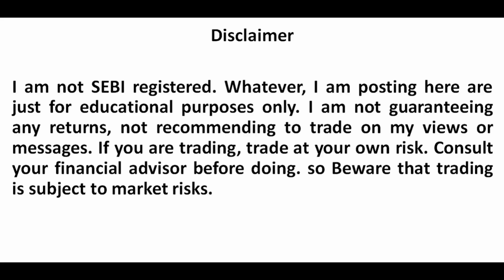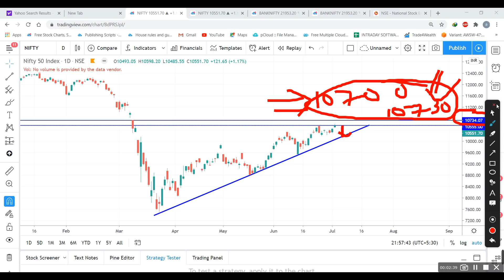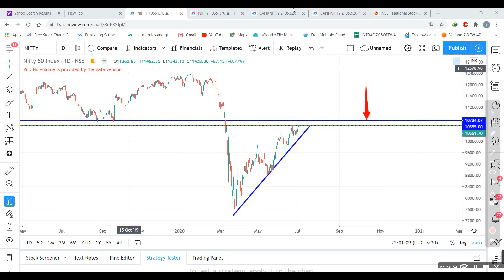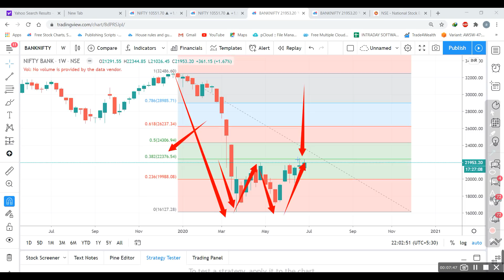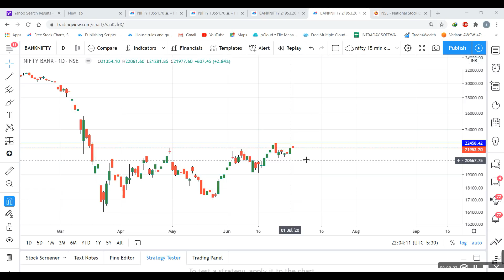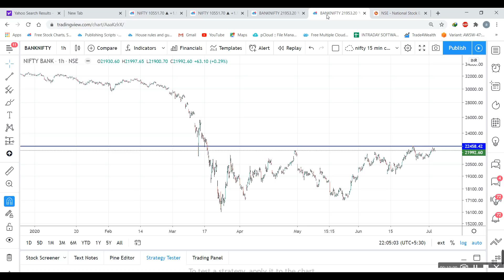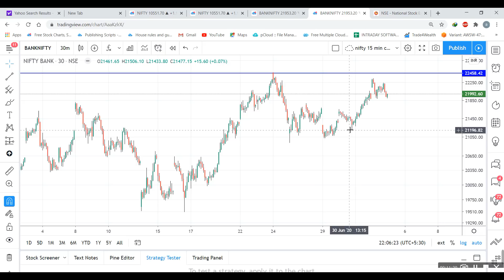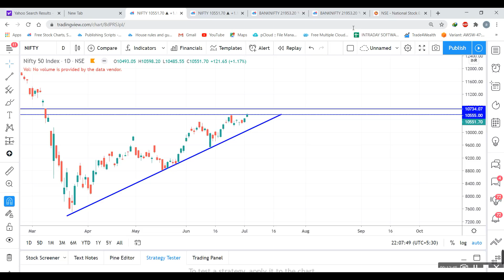Nifty & Bank nifty Analysis For Tomorrow 03 July 2020 - Trade4Wealth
Nifty & Bank nifty Analysis For Tomorrow 03 July 2020
Nifty and bank nifty Analysis For Tomorrow 03 July 2020

Important! Important!

Get all TRADE4WEALTH calls for absolutely free for first 100 memebers for 3 months!

Due to lockdown ; we have decided to give all the calls for free which generated by our software only for first 100 members for 3 months!

All you need to do is just open trading account in AliceBlue OR ASTHA TRADE through our reference and trade in it and get all our calls for absolutely free!
1: Account opening in Aliceblue  link

2: For ASTHA TRADE

If u interested then pls message me.

Join us to earn Sureshot daily consistent income in Share market by using software signal.

Join telegram our Jackpot Calls in Banknifty, Nifty option And CRUDEOIL group .

watch following video for daily Jackpot Profit strategy set up